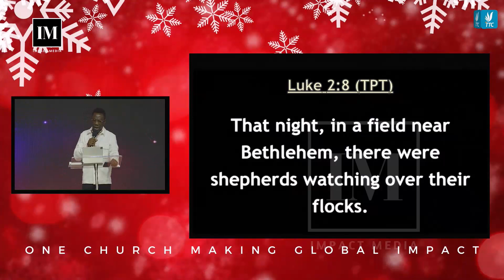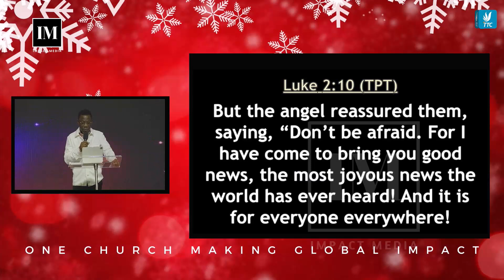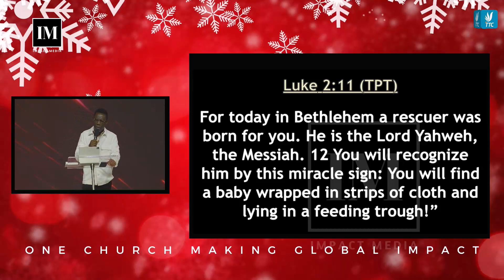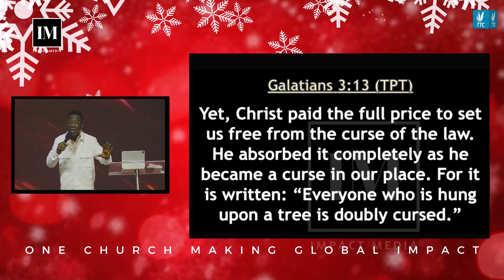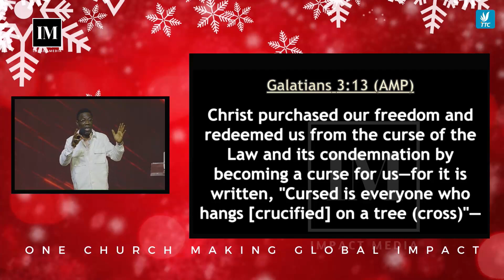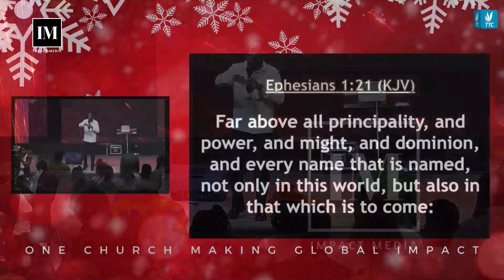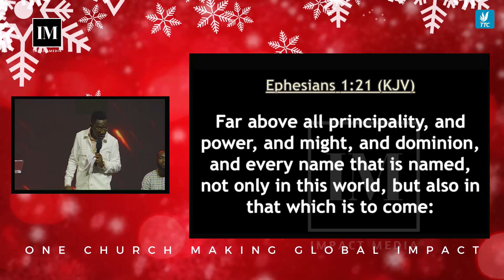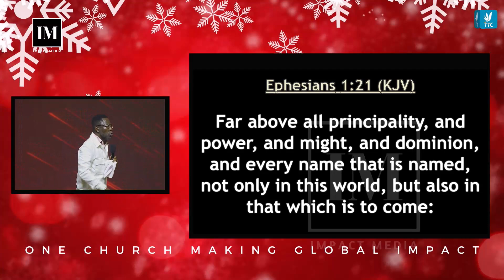The Benefits of Jesus' Birth - Rev Sam Oye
"Exploring the Profound Benefits of Jesus' Birth | Rev. Sam Oye"

Join us for an enlightening discourse with Rev. Sam Oye as he delves into the profound and far-reaching benefits brought forth by the birth of Jesus Christ. In this thought-provoking sermon, Rev. Oye unpacks the significance of Jesus' arrival and the transformative impact it has had on humanity throughout history.

Throughout this captivating talk, Rev. Sam Oye explores various aspects of Jesus' birth, shedding light on its spiritual, social, and personal implications. He delves into the timeless lessons derived from the life and teachings of Jesus, emphasizing how they continue to positively influence lives globally, transcending barriers of time and culture.

This video offers a deep reflection on the lasting benefits that emanate from the birth of Jesus Christ, including themes of love, compassion, forgiveness, and hope. Rev. Sam Oye draws from his extensive knowledge of scripture and delivers insightful perspectives that resonate with both believers and seekers alike.

Don't miss this opportunity to gain a deeper understanding of the invaluable blessings brought forth by Jesus' birth and how they continue to shape our world today. Join us in this enlightening discussion led by Rev. Sam Oye, and discover the enduring significance of the miraculous event that changed the course of history.

Rev. Sam Oye is an Author, Pastor, Transformational Speaker, and Leadership and Relationship Coach. His desire is to see Lives Transformed everywhere. The Lead Pastor, of The Transforming Church International.

Sam Oye And Other Anointed Men Of God Powerful Sermon And Messages,

▶ The Suddenlies of God - Part 1 & - Part 2

TIME: 5:50am Nigerian (WAT) Time

YOU CAN ENJOY 24 HOURS DAILY WORSHIP EXPERIENCE ON OUR ONLINE RADIO STATION INCLUDING ALL THE LIVE SERVICES.